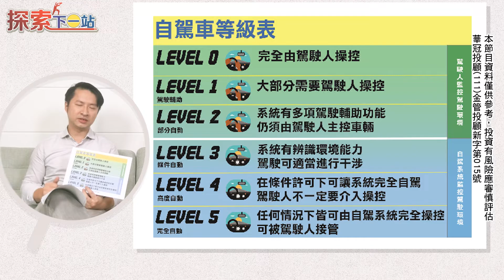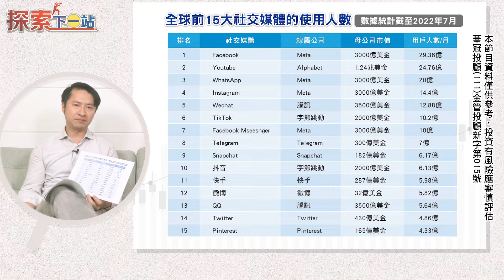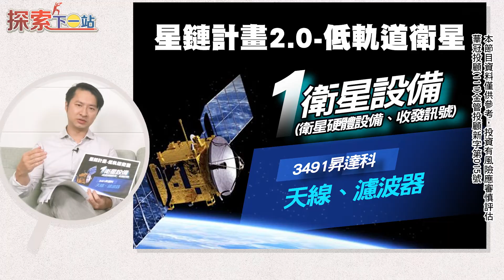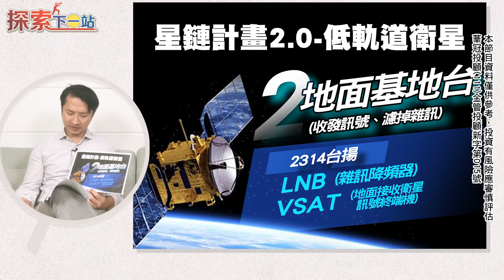探索下一站 EP01 | 馬斯克收購推特的背後原因？買完把員工裁光光，他下的這步棋為了什麼？旗下公司發展自駕車、星鏈計劃2.0 台廠誰受惠？ | 范振鴻 漢娜 (cc字幕)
歡迎大家收看全新單元「探索下一站」！
今天是第一集的節目由導遊漢娜帶來一起來探索財經相關議題、產業
讓你更深入了解，一定要鎖定這個單元「探索下一站」

今天也聊一聊男人的話題，是誰？
他就是馬斯克，號稱永遠不缺話題的男人
世界首富-ELON MUSK

到底為什麼ELON MUSK寧願讓自己身價腰斬，
也要買進年年虧損的TWITTER呢?
到底馬斯克看見什麼呢?推特深受馬斯客喜愛的原因是什麼呢?
為何唯獨推特?不是FB ?不是IG??而是推特?

這個收購目的背後，和台廠有關的供應鏈有什麼關係？
一起來看這集吧？

🎤今天節目來賓：海豚交易室 資深分析師

節目導讀：
00:00 節目開始
00:14 馬斯克為什麼要收購TWITTER？
01:13 聊聊馬斯克旗下公司發展
03:05 自駕車6等級，目前主要發展等級的差別
04:08 不買其他社交媒體，買TWITTER原因
06:00 台廠相關供應鏈介紹 昇科科 台揚 昇貿

⏰「探索下一站」每週二、四 晚上九點首播